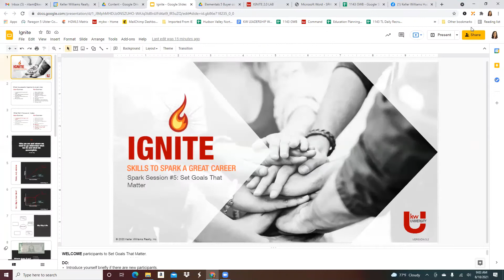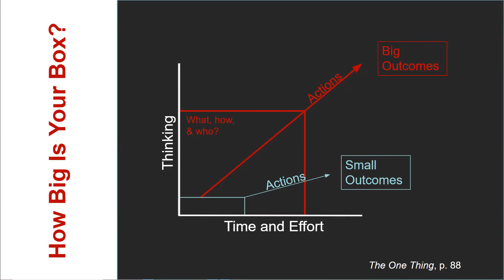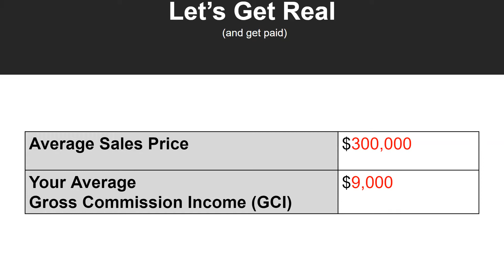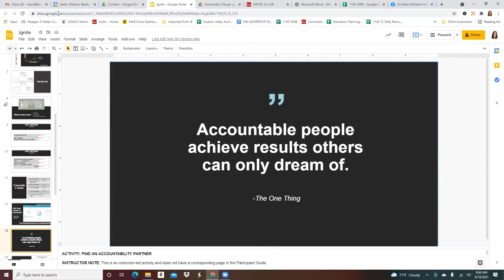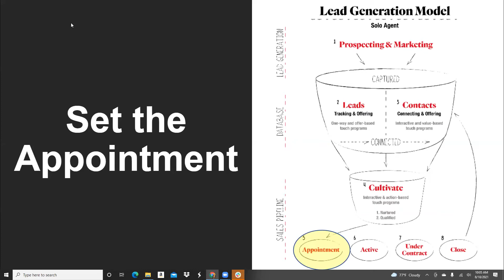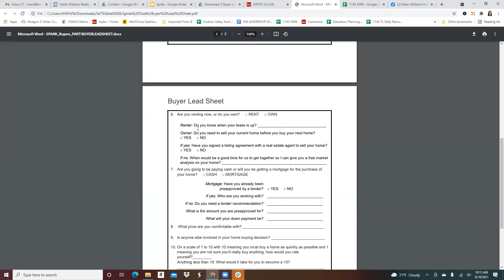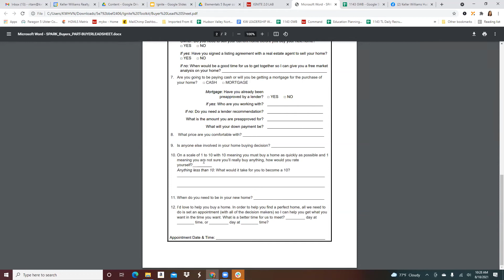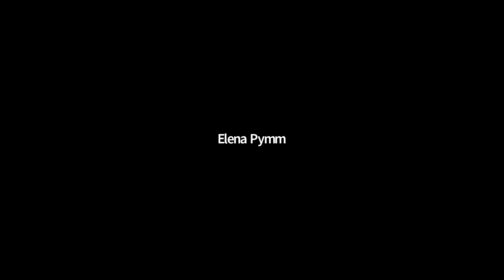IGNITE Session 5 - Set Goals/Buyer Appointments